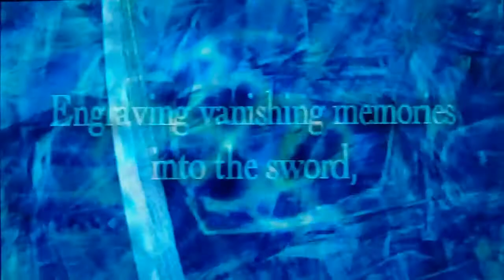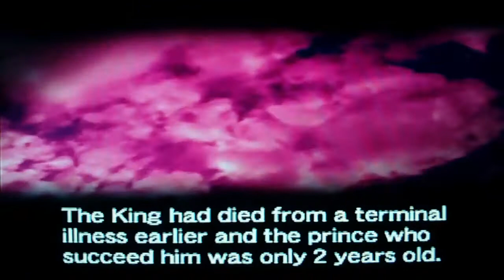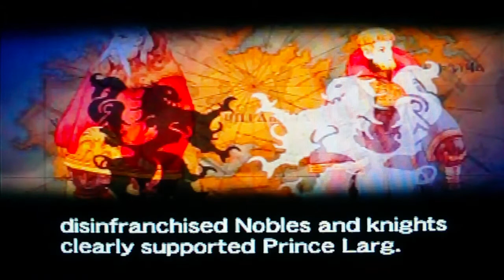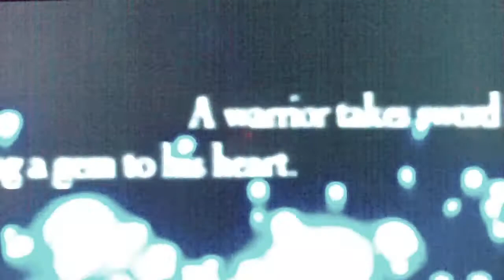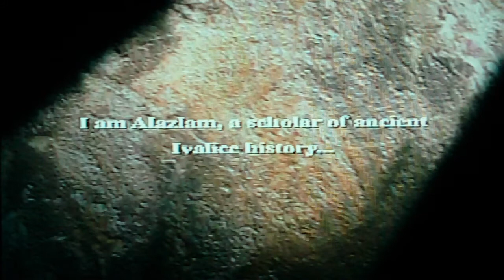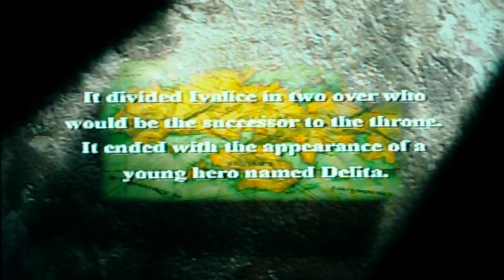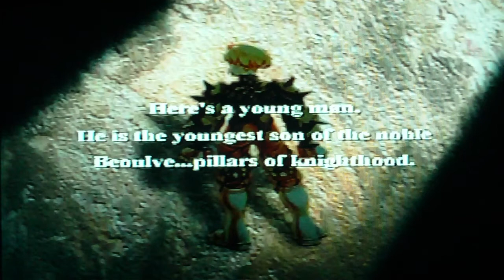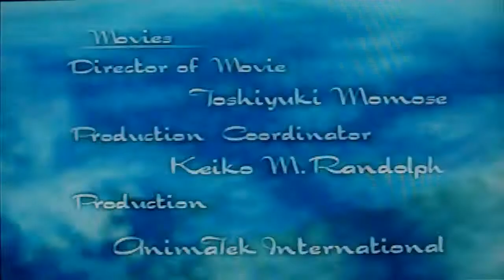Final Fantasy Tactics (Playstation) Test part 1 HD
FFT c'est tout simplement magique! Une histoire prenante, bien menée, avec des personnages charismatiques à la pelle. Une conception artistique assez gothique sauce manga, des effets visuels convaincants relevés par une bande sonore grandiose. Un système de combat et d'amélioration des personnages passionnants Editeur  Squaresoft Développeur  Squaresoft Type  Jeu de Rôle sortie 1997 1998